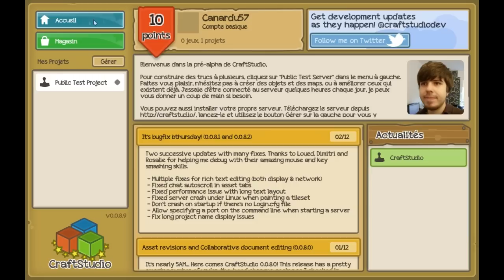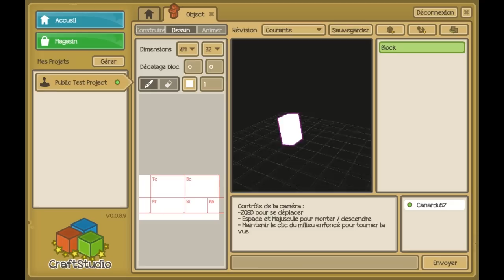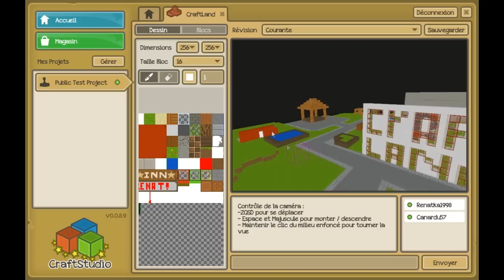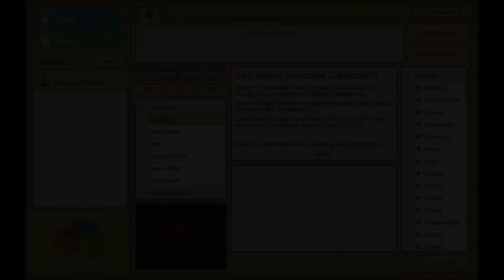CraftStudio - Présentation du soft (english subtitle)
Mes premiers pas dans CraftStudio, un outil de création de jeu vidéo collaboratif.

Les objets/maps montrés dans la vidéo ne sont pas de moi, si vous êtes le créateur, contactez moi et je vous citerais dans la description.

Special thanks :

Elisee (Correction des sous-titres)
Rosalie (Castle, dragon)